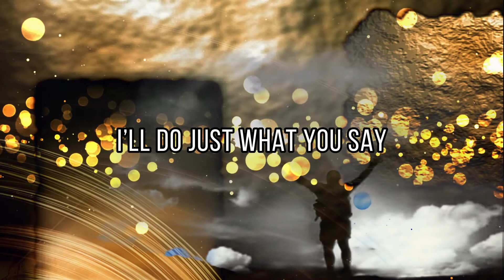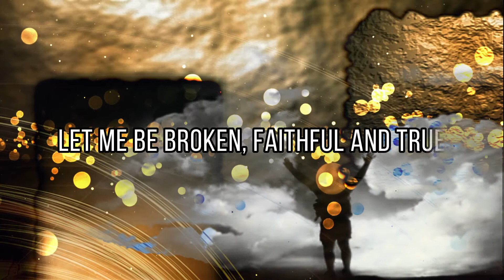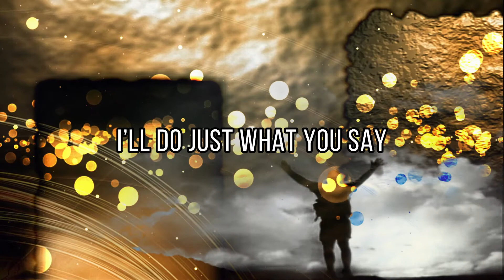"Renew My Love" Song Lyrics (Male Version)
Renew My Love

My God renew my love for You
Let me be broken

Teach me to please and follow you
Take me away
I’ll do just what You say